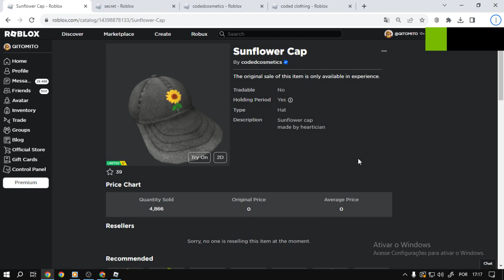🚨50k Cópias🚨Corra Para Ganhar Agora o item Roblox Sunflower Cap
Nesse vídeo estarei ensinando como está ganhando o item Sunflower Cap no Roblox
informação em primeira mão sempre no canal TATICA21